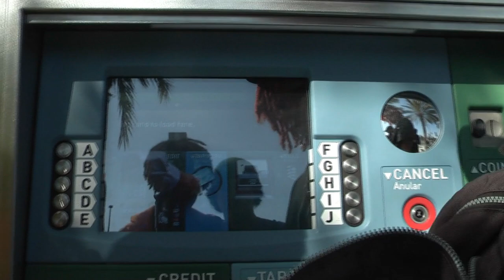SCOREBOARD (ft. Ishod Wair)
I edited this on my teachers laptop